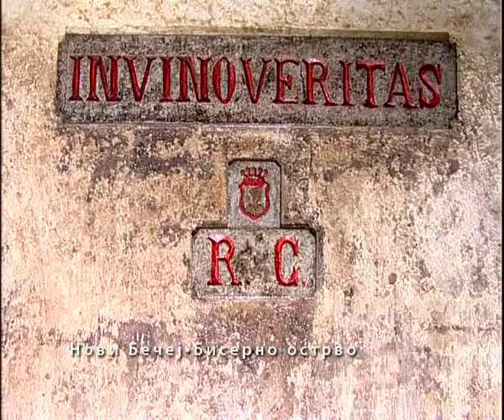Srbija od srca Novi Becej Biserno ostrvo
Današnji Novi Bečej nastao je spajanjem dva naselja Vranjeva i Novog Bečeja. Tokom svoje istorije zvao se Turski Bečej, Francisdorf, Vranjevo i Vološinovo, a od 1952.godine dobija ime koje nosi i danasDvorac na Bisernom Ostrvu izgradio je baron Rohonjci Gedeon krajem 19. veka. Nalazi se u prirodnom okruženju rukavca, tzv. mrtve Tise, pogodne za uzgoj vinove loze. Sa ovog mesta potiče najkvalitetnije vino Krokan.